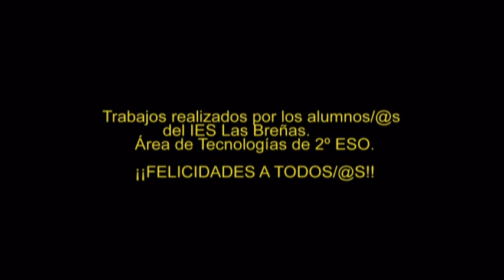Clasificador de bolas. TECNOLOGíA. IES LAS BREÑAS.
Proyectos realizados por alumnos del IES LAS BREÑAS en el área de Tecnologías de 2º ESO. La propuesta de trabajo consiste en el diseño y fabricación de un clasificador de bolas por tamaños.